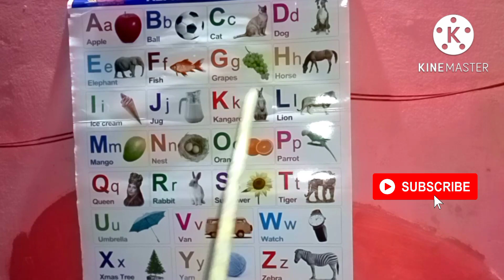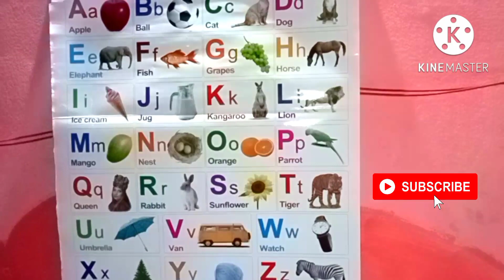A for Apple B for Ball, English Alphabet, Abcd, Abc Song,A to Z, Phonics Song, Rhymes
Two Words Phonics Sounds | Phonics Sounds of alphabets | ABC Songs | Abc Learn |

@KidsTv Nursery Rhymes & kids Song
@Naima Study